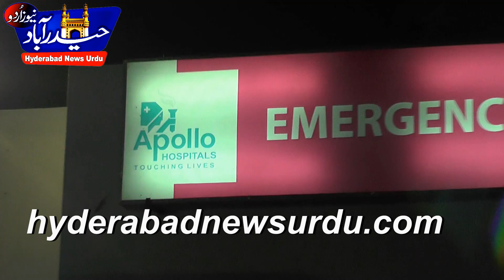A Boy was set ablazed by unidentified persons @ Military area Hyd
A eleven year Boy Shaik Mustafa allegedlyset ablazed by un identified persond @ Military area Mehdi patnam Hyd on8th october. Humayun nagar police registered a case.Mayor Mr Majid hussain visited appollo Hospital Kanchan bagh. He talked to Governor and Area commander and demanded enquiry.